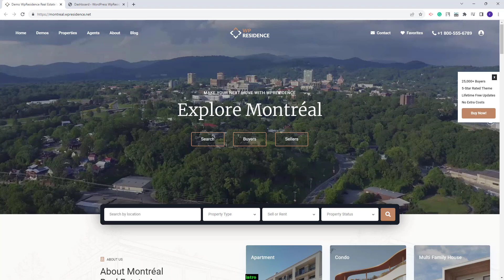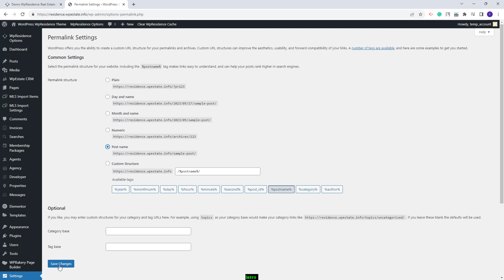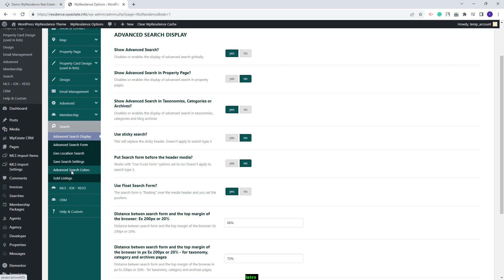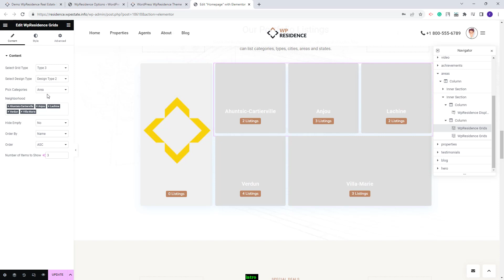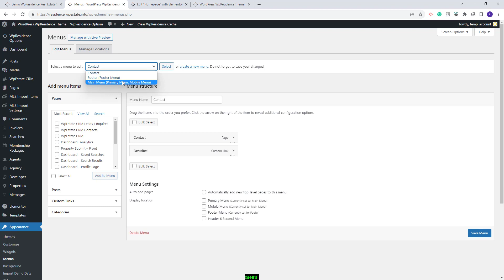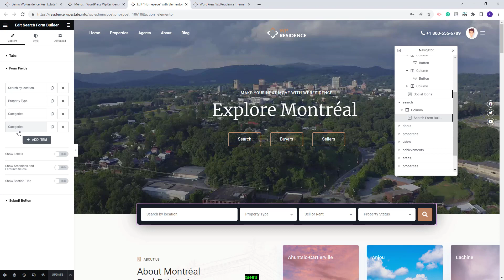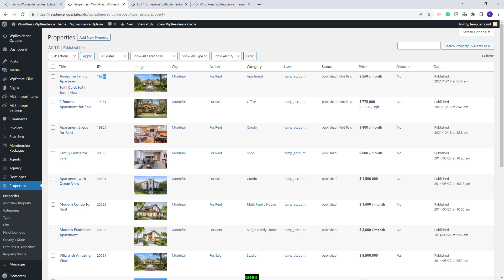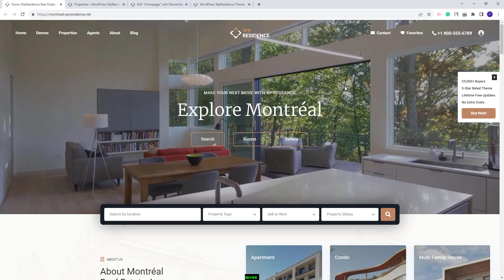WP Residence- How to import Montreal demo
In this video will explain the steps you need to take after the Montreal demo is imported. You will learn how to add images for various blocks and other details.

Timecode

0:00 Intro
0:15 How to activate the theme
0.25 How to install the SVG Support plugin
0:58 How to import the Montreal demo content
1:27 How to set permalinks
1:37 How to manage the Theme Options section
3:24 How to set the categories for the Display Categories widget
5:00 How to upload images for Property categories
5:40 How to save the Header type 6 menu
6:24 How to edit the homepage content